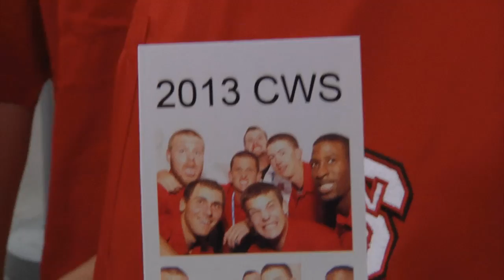CWS Wrap-Up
The Wolfpack Baseball team ends its season in Omaha at the College World Series for the first time since 1968, and finishes with a school-record 50 wins.